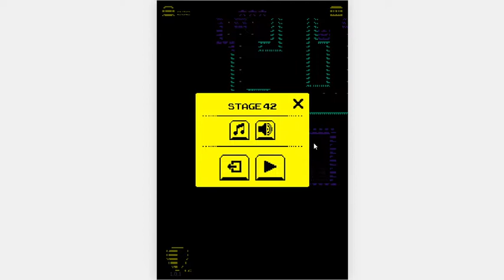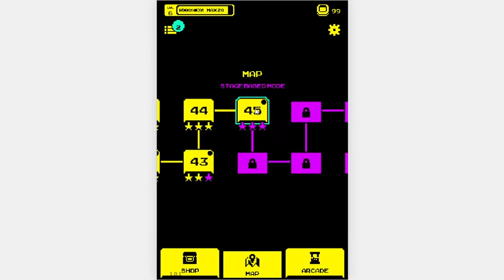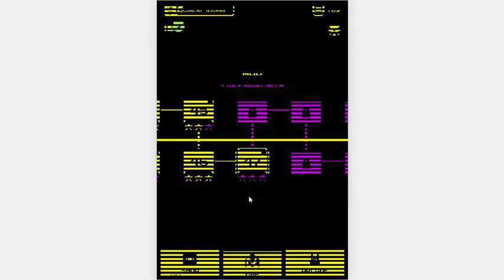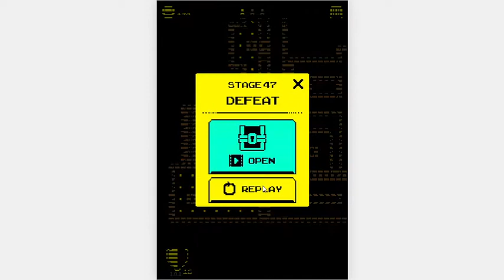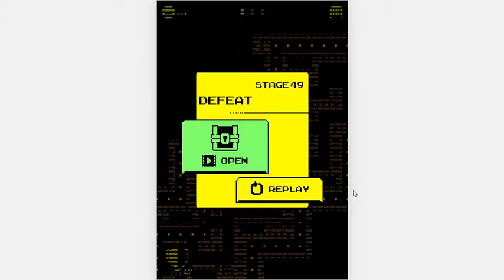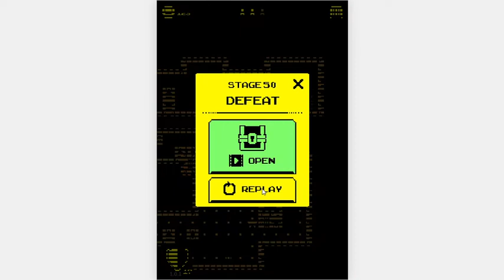Marla plays tomb run part 5